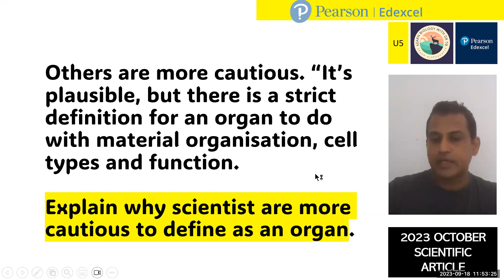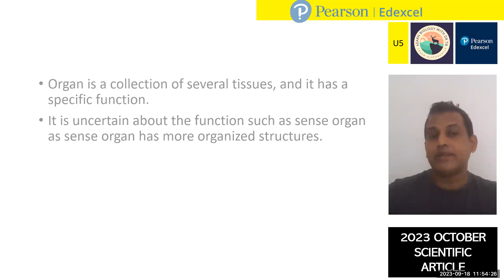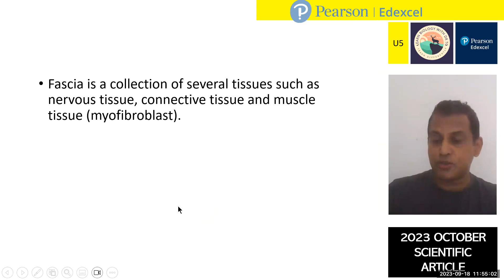EDEXCEL UNIT 5 BIOLOGY SCIENTIFIC ARTICLE 2023 OCTOBER EXAM - DISCUSSION AND POTENTIAL QUESTIONS